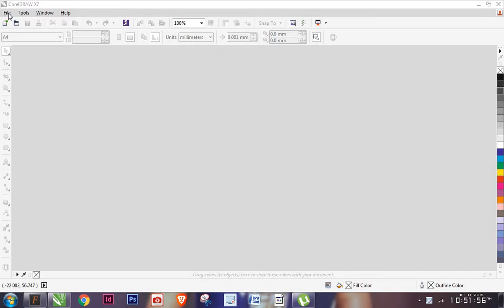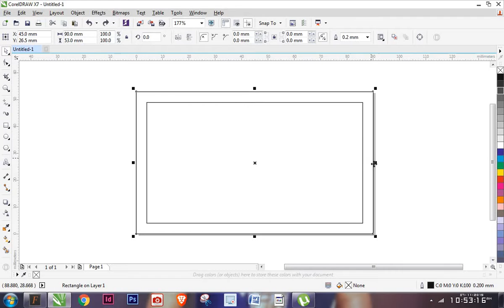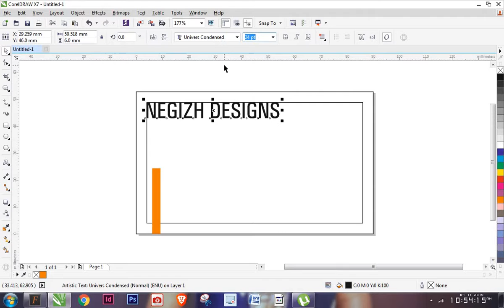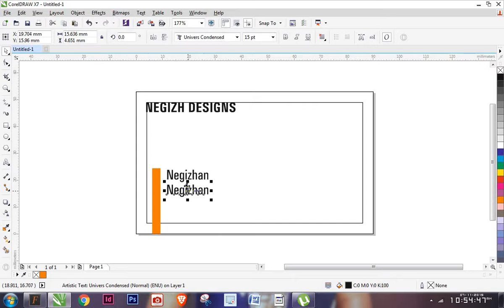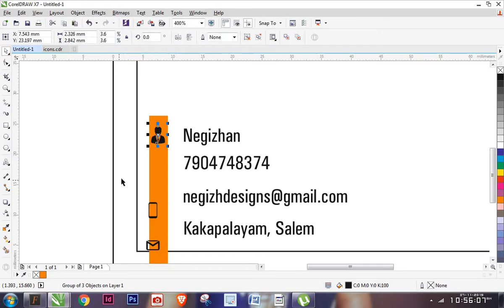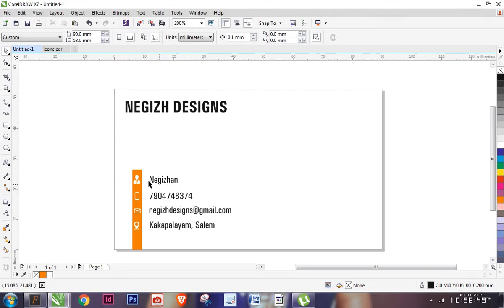Easy to Visiting Card ( Business Card) in Corel Draw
Any Doubut or Suggession - Pls Comment Here.